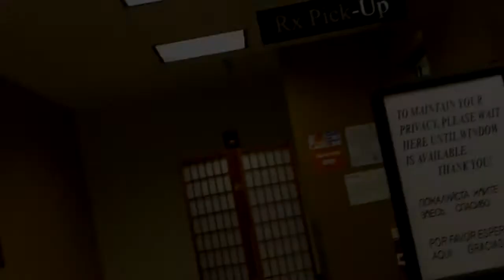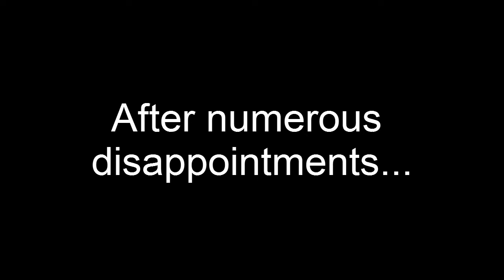Original Series: Honey Consistency: Episode 2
In this episode of Honey Consistency the boys go through a serious struggle while trying to find some thickened liquids. Action, Drama, Horror! ..And maybe a couple of laughs...
Created by: Honey Consistency
Still thirsty? Hydrate with more Honey Consistency